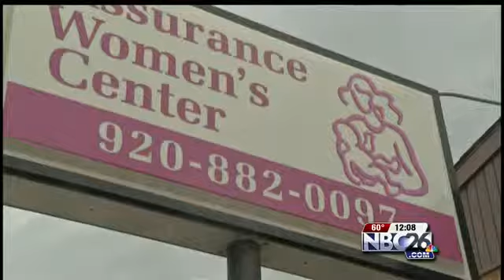Senate Passes Ultrasound Bill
Wisconsin would become the ninth state to pass this kind of bill.